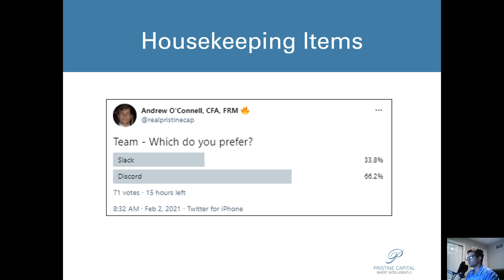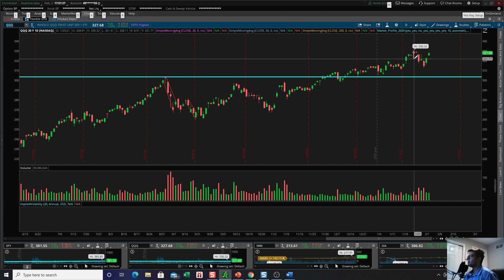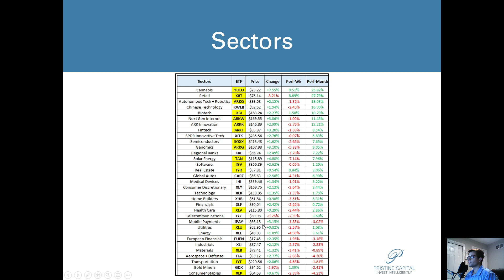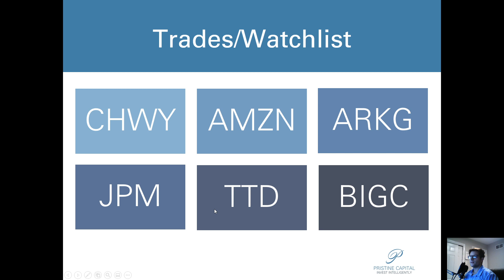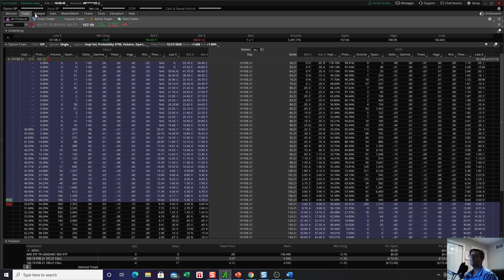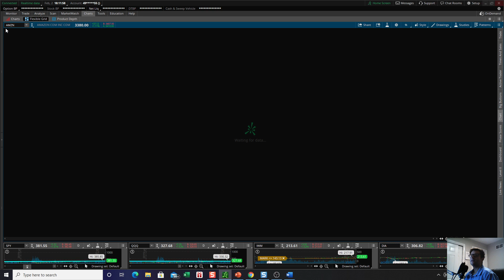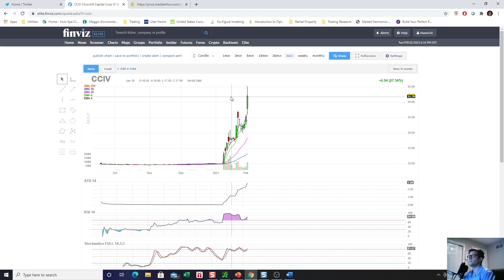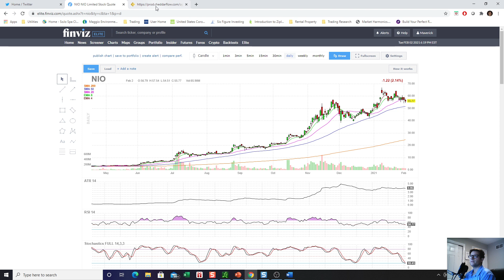Market Recap 2.2.21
Cheddarflow Free 7-Day Trial